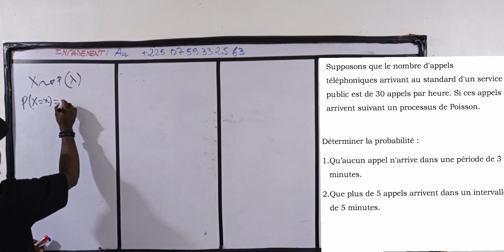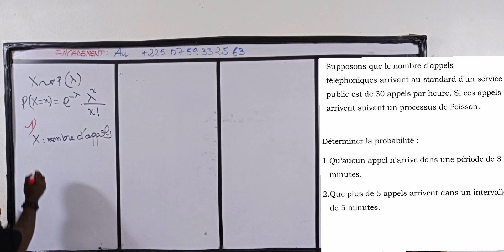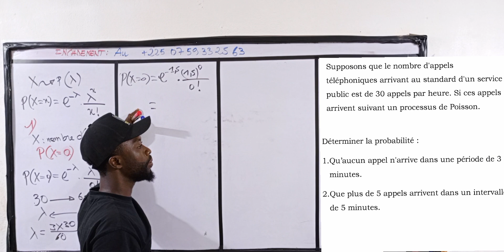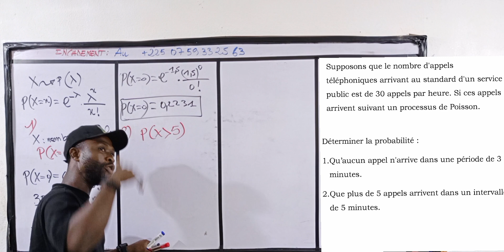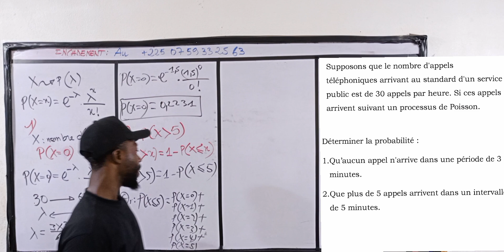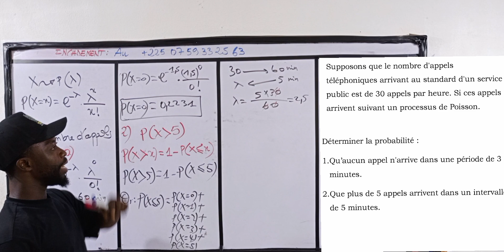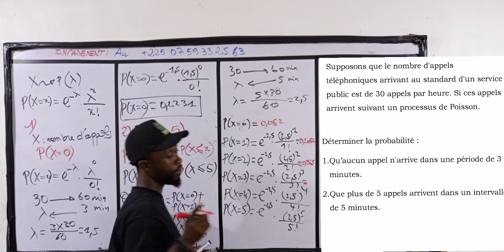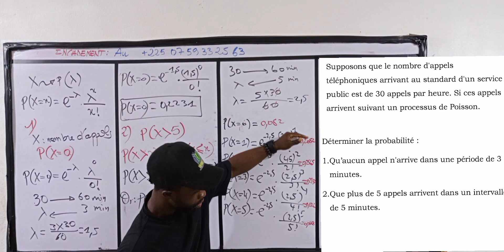PROBABILITE : LOIS DISCRÈTES USUELLES - LOI DE POISSON EXERCICE 1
UVDRS, est un centre d’encadrement et de soutien pédagogique
Contactez nous ici 👇🏾
Prix pour encadrement annuel 👇🏾
Licence 1 : 30 Euro ou 20000Fcfa
Licence 2 : 45 Euro OU 30000Ffca